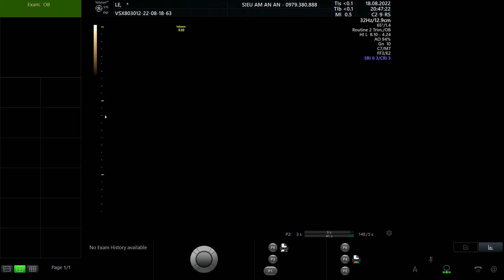LÊ THỊ LỆ 1997 p2